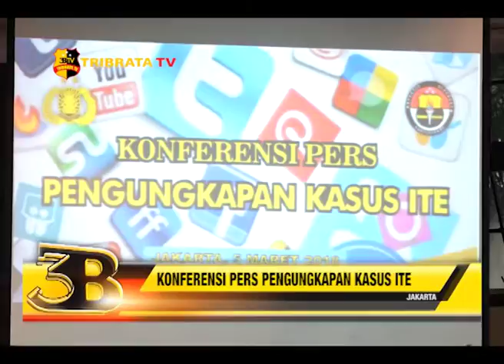POLRI GELAR KONFERENSI PERS PENGUNGKAPAN KASUS ITE